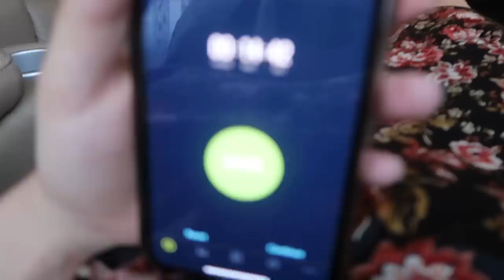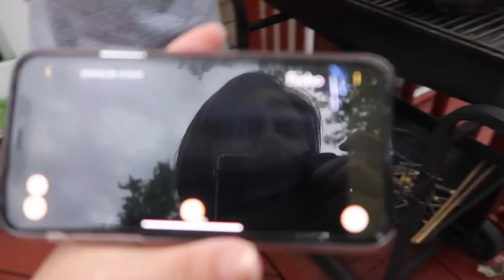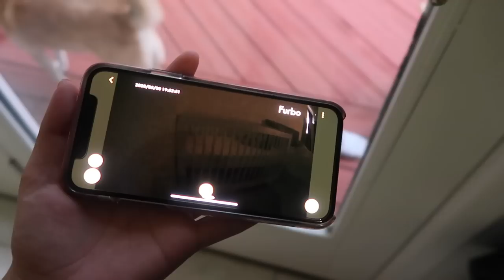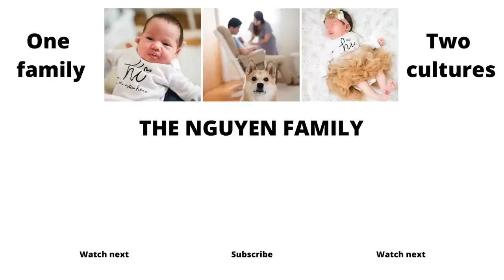Learning How To Grill (We Needed HELP)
When we bought our house last fall I was so excited to see that we had a deck that we could do grilling on. I was so excited for this summer to have grill parties with friends. Unfortunately, since we are still in the midst of COVID-19 we will not be able to have any parties, but we did get the grill fired up! My dream is coming true!

Of course we are still learning HOW to grill and we needed some help! Our neighbors rescued us (thank goodness!) and we had an awesome first grilled meal! What else should we grill?

Check the links below for ways to stay in touch, help our family, and for all of our favorite products as seen on the vlogs! xoxo

** USEFUL LINKS **

♥ Vlog camera

**Our Favorite Baby Items**

♥ Tummy Time Water Mat
♥ Baby Nail File
♥ Fawn Themed Baby Gym
♥ Singing Laugh and Learn Plush Toy
♥ Bunny Friend
♥ Bottle Sterilizer
♥ Baby Swing
♥ The Best Swaddles
♥ The Best Sleep Sacks
♥ Co-Sleeper Bed
♥ Baby Bathtub
♥ Baby Snot Sucker
♥ Baby Sound Machine for Sleep

**Breastfeeding Must-Haves**

♥ Milk Saving Breast Pump
♥ The Best Breast Pads (No More Leaks!)
♥ The Most Comfortable Nursing Bra
♥ Soothing Nipple Cream For Breastfeeding
♥ Life-Saving Nipple Soothers for Breastfeeding